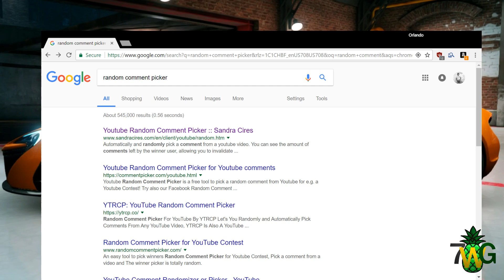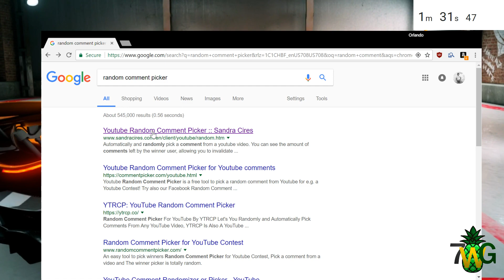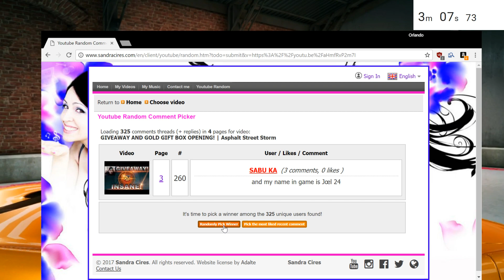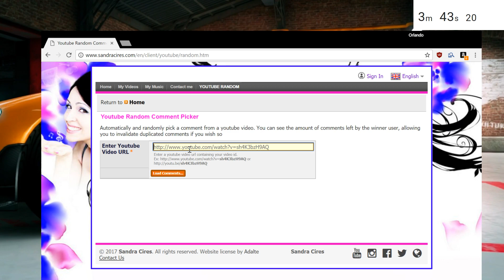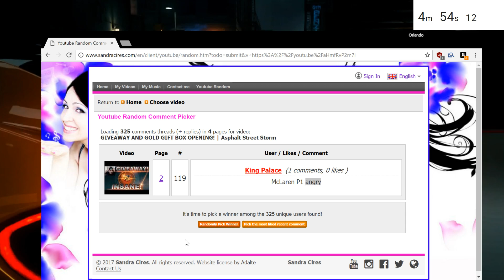GIVEAWAY WINNER & SPECIAL SURPRISE! | Asphalt Street Storm